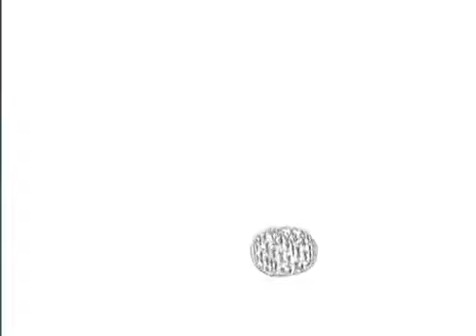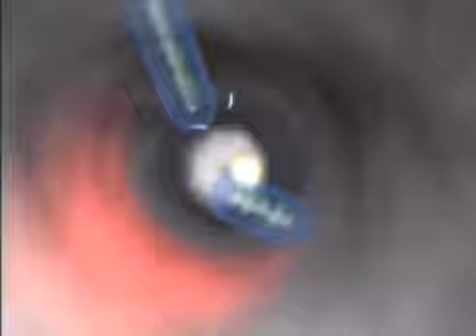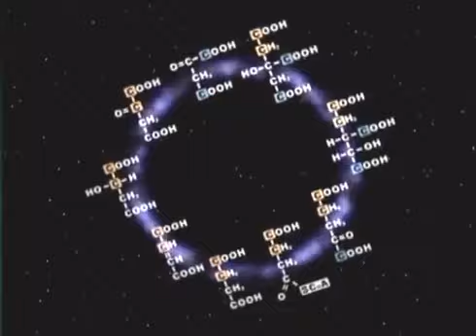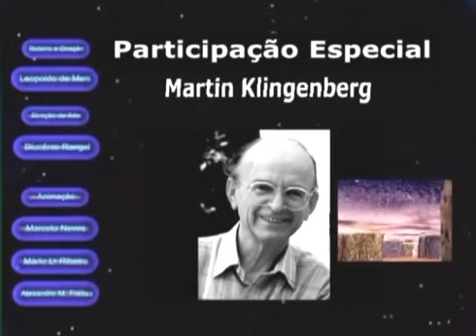A Mitocôndria em 3 atos, por Leopoldo de Meis (Ato 3)